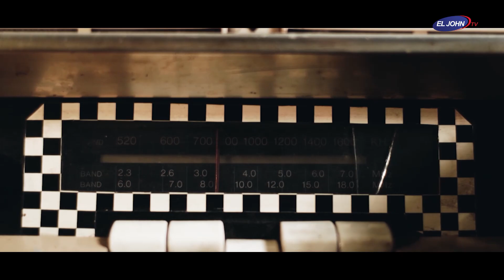Video Tourism Putri Pariwisata Indonesia Jambi 2022 AZKIA LATIFA - El John Pageants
Video Toursin Putri Pariwisata Jamb 2022 AZKIANLATIFA

Yayasan El John Indonesia  & El John Pageant
Azkia Latifa Maharani
Putri Pariwisata Jambi

VIDEO TOURISM CINEMATIC